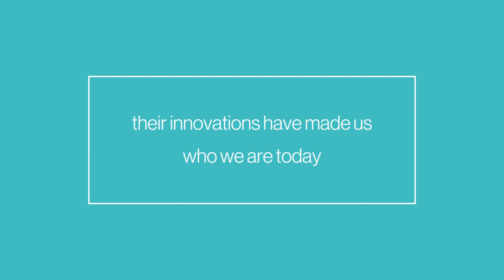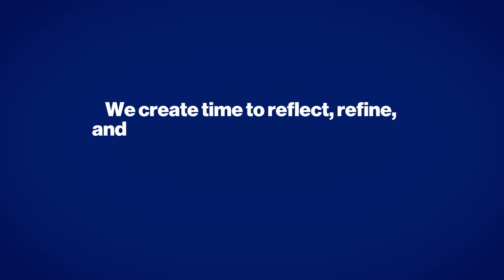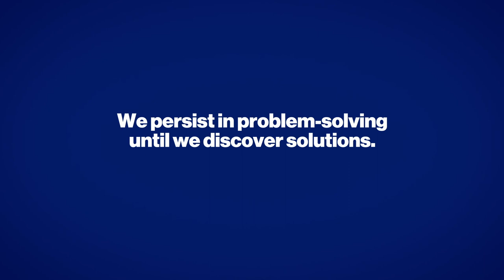Squire Values- Thoughtful Innovation